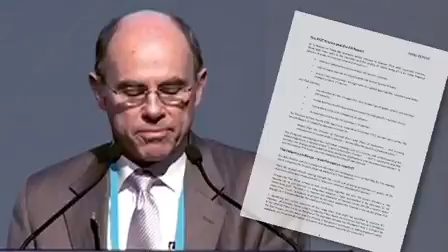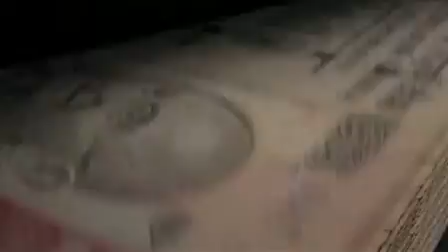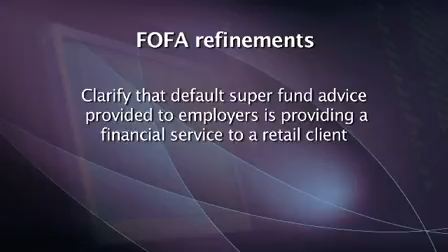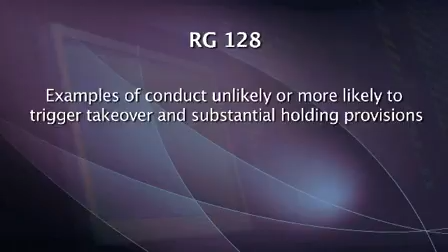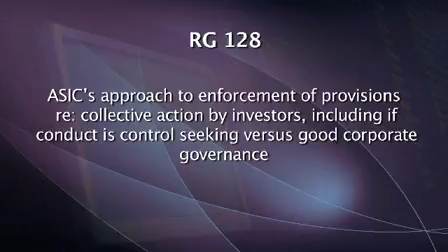Recap on domestic and global news for August 2015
Life industry associations have collaborated to propose a reform package which includes recommendations for a reduction in maximum total upfront commission to 60% of first year policy premiums from 1 July 2018, and in maximum ongoing commissions to 20% of subsequent years’ premiums effective 1 January 2016.

In international news, US economic performance has been revised upwards from an estimated 0.7% contraction to only a 0.2% contraction for Q1 2015, while Greece has agreed to the terms of its third bailout in five years, despite a strong “no” vote from its citizens.

In other news, some minor and technical refinements have been applied to the FOFA laws.

Learn more about Kaplan Professional's continuing professional development (CPD) training
We deliver a premium one-stop shop CPD solution for organisations and individuals who are obligated to meet ASIC’s compliance requirements for RG 146, RG 206 and RG 105.

Kaplan Professional is a leading provider of professional education and training in Australia. RTO 90116 | PRV 12030